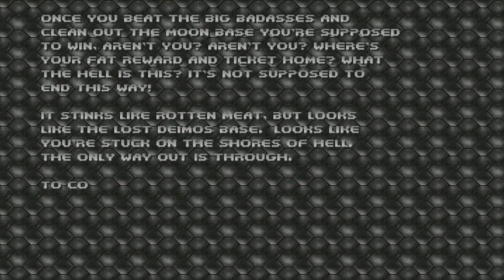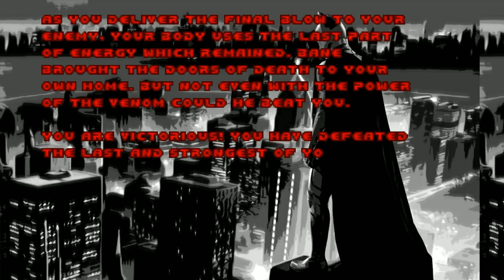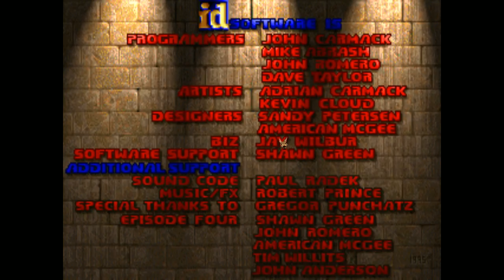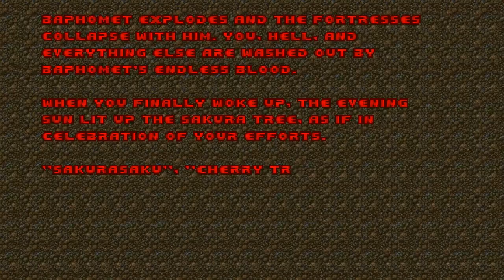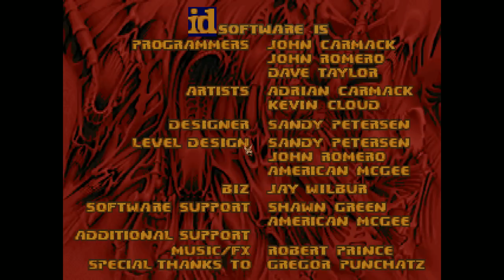[Vinesauce] Joel - DOOM Wad Madness ( Part 2 )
Enter the world of Doom modding, an infinite hellish cesspool of maps, weapons and the occasional terrible meme.